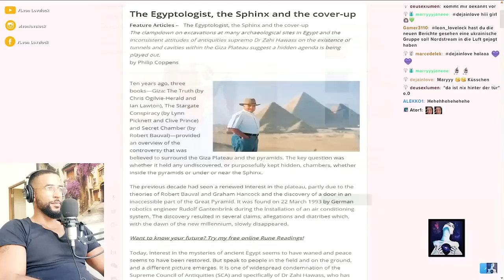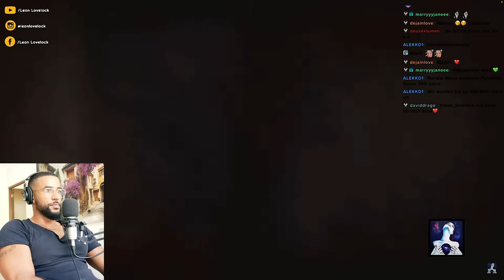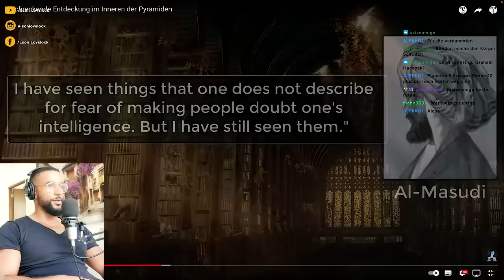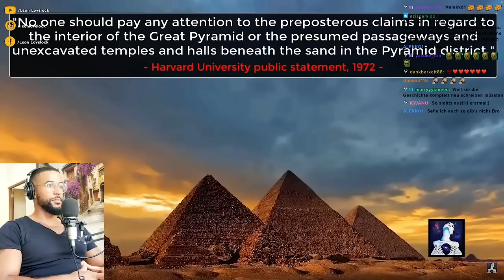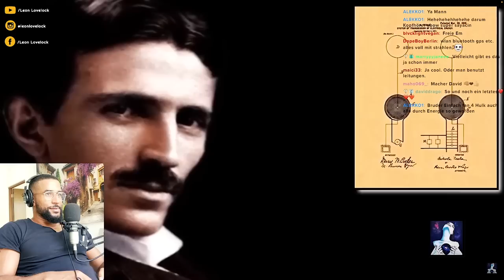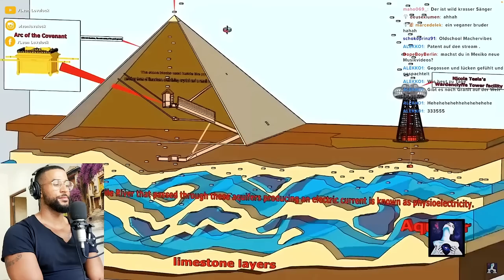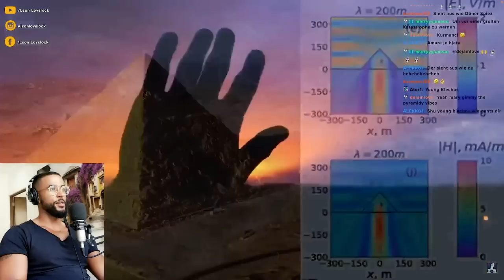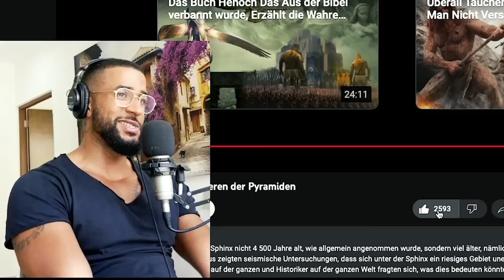CRAZY 😲 NEUE PYRAMIDEN THEORIEN ! [DOKU] REACTION - Leon Lovelock